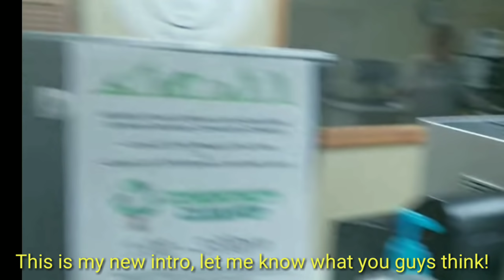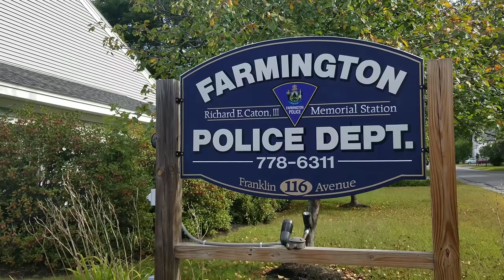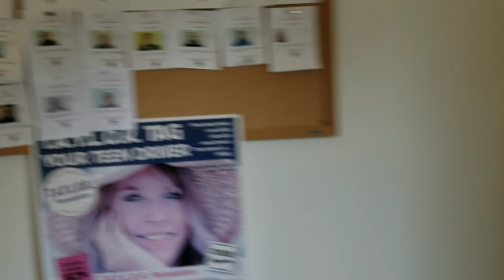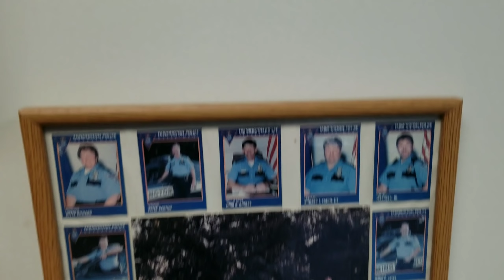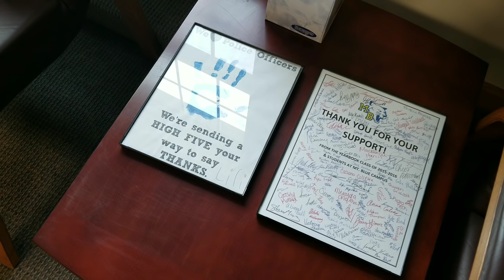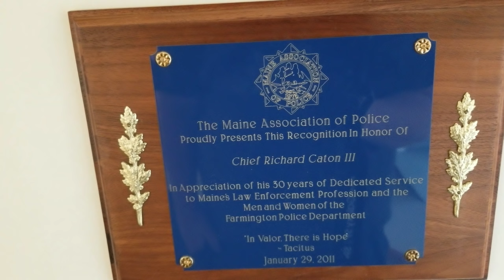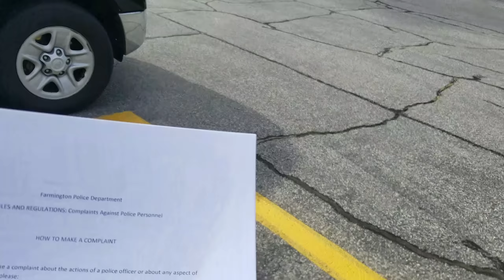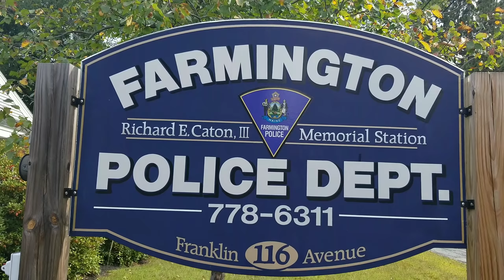1st Amendment Audit Farmington Police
1st amendment audit on the farmington police department, monday September 10 at around 10 a.m in the morning.